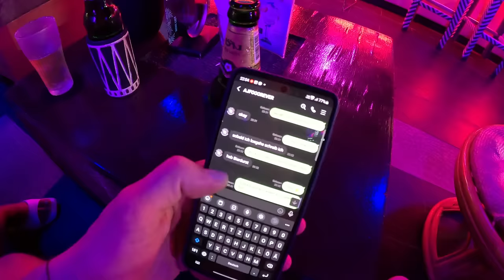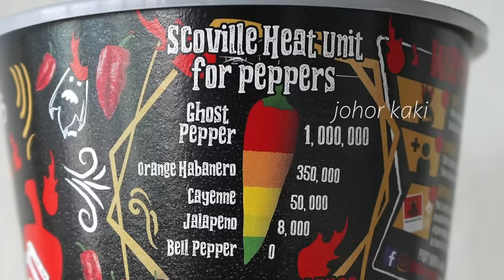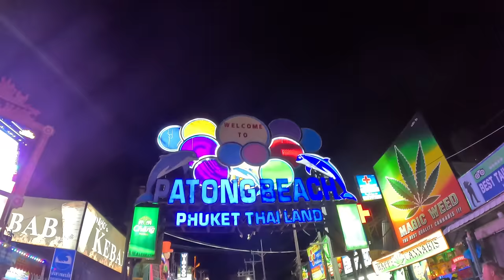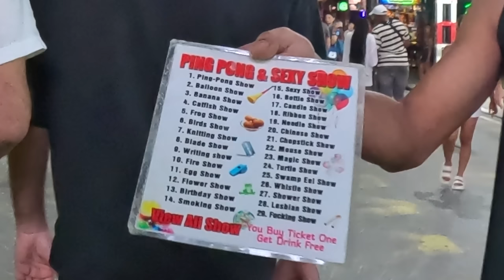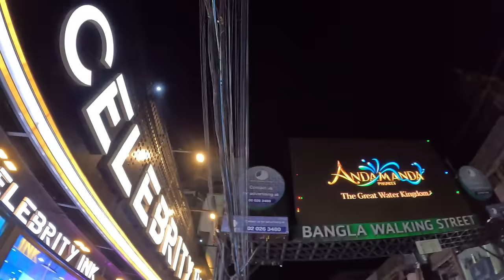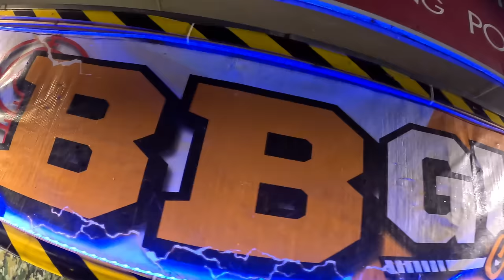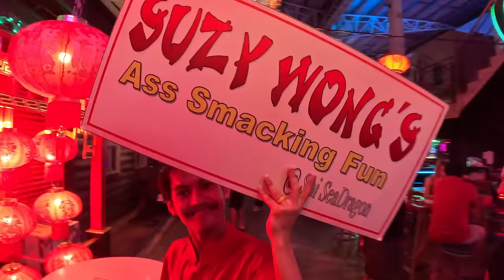DAS PASSIERT AKTUELL AUF DER BANGLA ROAD! | PHUKET NIGHTLIFE 🇹🇭 Thailand Vlog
Willkommen zu unserem neuesten VLOG NIGHTLIFE Abenteuer auf der BANGLA ROAD in PATONG… die berühmteste Partymeile von PHUKET Thailand!

Begleite uns durch diese wunderbare Nacht voller Spaß und Unterhaltung auf der Bangla Road in Patong!
Wir erkunden die lebendige Atmosphäre und das pulsierende Nachtleben dieser ikonischen Straße!

Unser Abend beginnt an der Beach Road in Patong, wo wir auf unseren Freund und Zuschauer AJ warten, der extra aus Berlin angereist ist, um mit uns eine unvergessliche Nacht zu verbringen.

Wir starten den Abend mit einem köstlichen Abendessen, bevor wir uns von Bar zu Bar bewegen und Du wirst die aufregendsten Locations und die Partystimmung hautnah miterleben.

Die Stimmung steigt stetig, und AJ ist begeistert von der Atmosphäre.

In der Soi Seadragon, einer Seitenstraße der Bangla Road, gönnen wir uns eine Runde Billard in einer der Bars, bevor wir gegen Mitternacht das wahre Nachtleben Phukets in vollen Zügen genießen.

Und schließlich, in den frühen Morgenstunden gegen 4 Uhr, zieht es uns an den Strand von Patong, wo wir den unvergesslichen Abend Revue passieren lassen.

Tauche ein in dieses aufregende Abenteuer und erlebe das Nachtleben der Bangla Road in Patong, Phuket, hautnah.

Wir freuen uns darauf, Dich auf unserer nächsten Reise mitzunehmen!

Viel Spass
Euer Stefan!

Hier kannst Du mir ein Bier ausgeben, das ich beim Reden nicht verdurste

Ich habe in Deutschland lange Zeit als Werbefotograf für Agenturen gearbeitet und fotografierte mehrere hundert Hochzeiten.
Immer auf der Suche nach Abenteuer und um die Jahrtausendwende, als ich das erste mal Thailand besuchte, hatte ich einen Traum!

Auf meinem Kanal nehme ich Dich mit auf meine Reise... Authentisch und Echt!

*Jede Woche veröffentliche ich hier neue Videos, und jeden Sonntag ab 13 Uhr MEZ streame ich LIVE aus Thailand.*

Euer Stefan